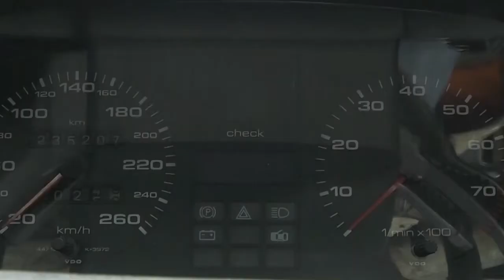Audi 200 С3.Видео обзор.Тест драйв.